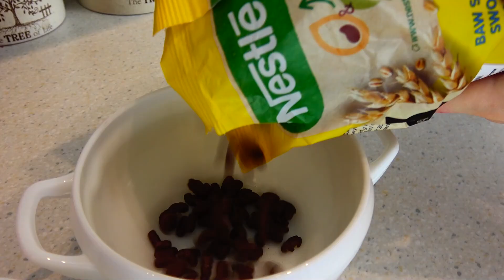Полина как воспитательница в детском саду для малышей